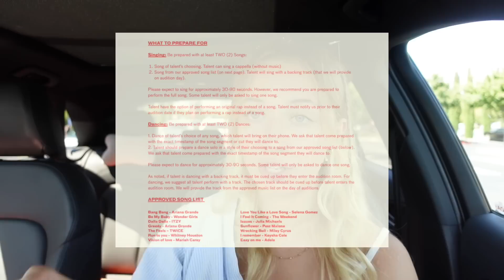Reviewing episode 2 of A2K as a contestant on the show